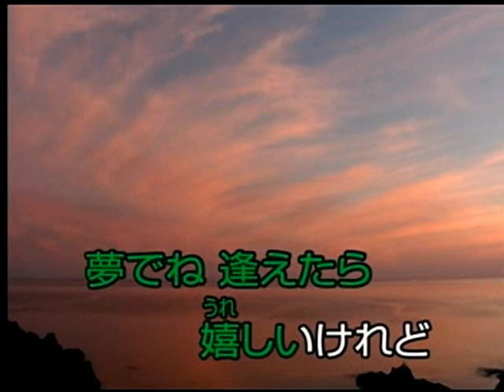ハマギクの花 大沢桃子 カバー KAREN